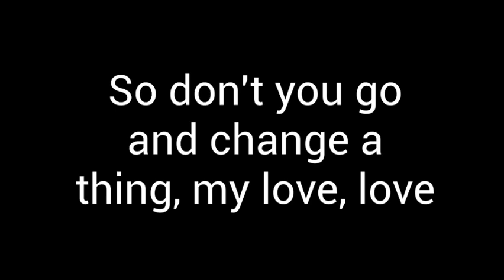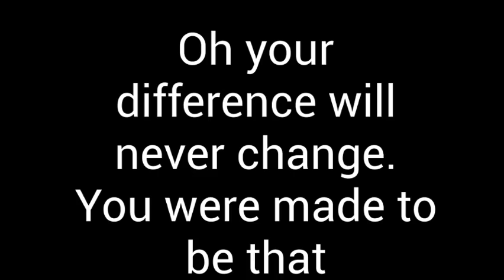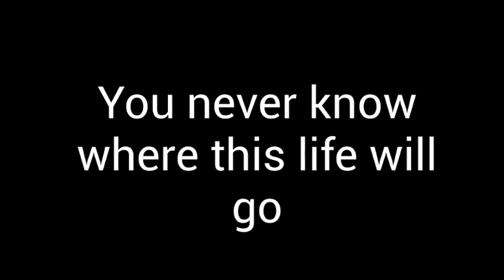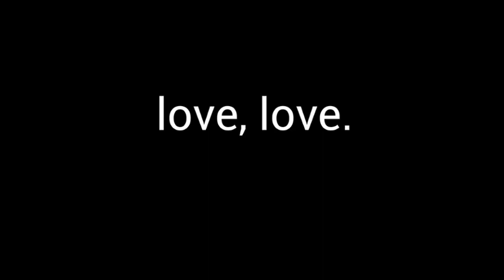Love Love - Nathan Anderson (lyrics)